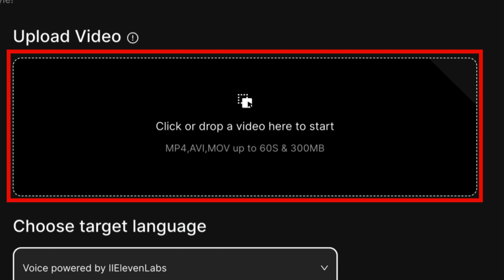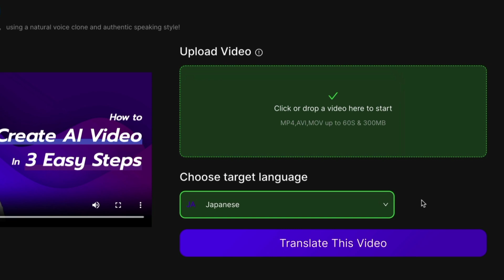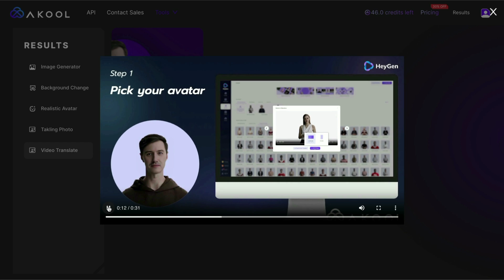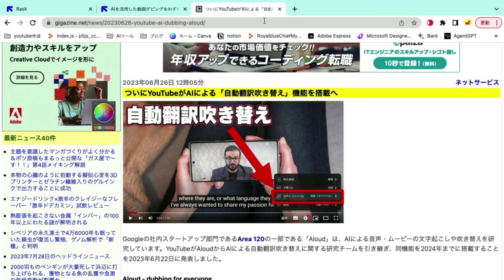AKOOLのVideo Translate機能を使って、吹き替え動画を自動生成する方法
▼ AKOOL Video Translate